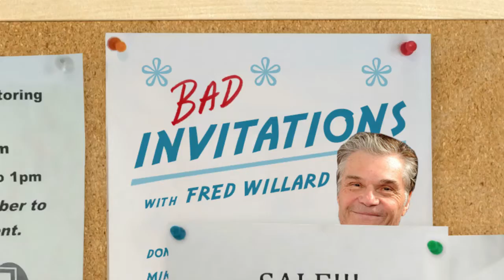Sexiest Man Alive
Bad Invitations